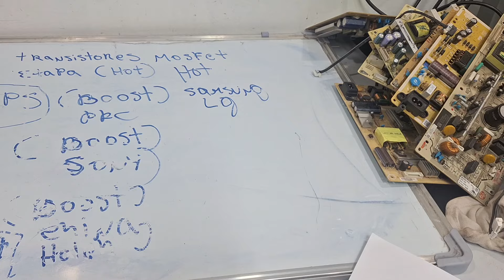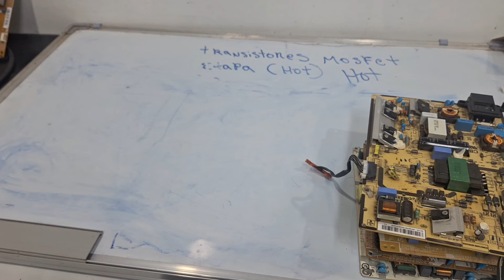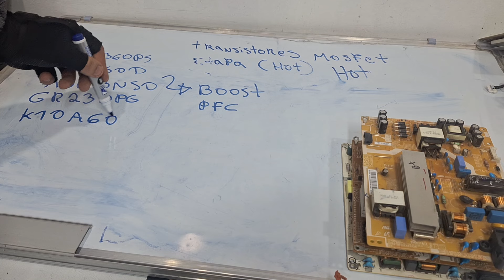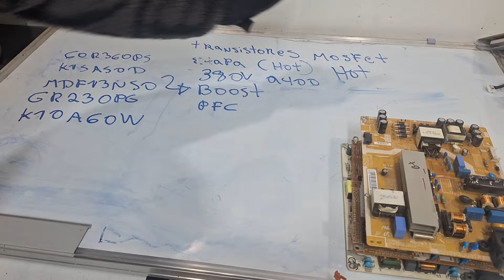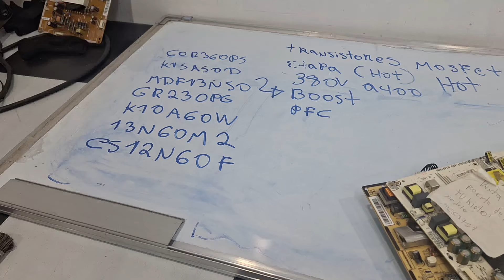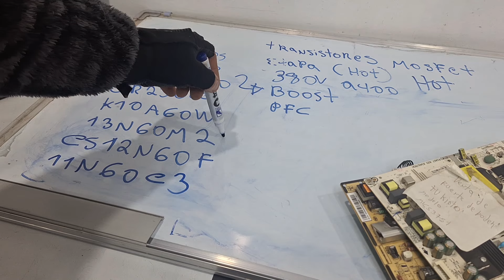✅️Esto es lo que DEBES de HACER para analizar TRANSISTORES MOSFET clase 3